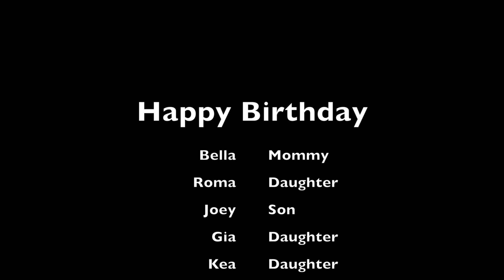Bella Babies Turn 5 yrs old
This video is about Bella's Babies Turning 5 yrs old - A family of Labs...who let the dog's out?